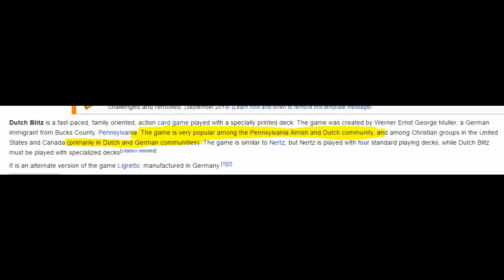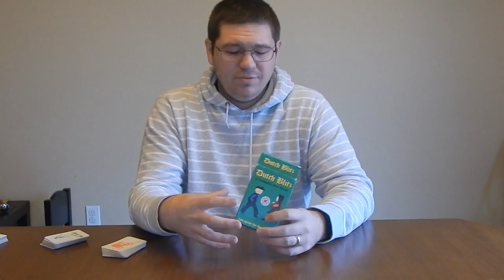Dutch Blitz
Dutch Blitz! The game that everyone's played. Right? Or is that just my misunderstanding? Either way, Dutch Blitz is an often overlooked game in the board game hobby, which is a real shame. It offers the kind of play that's infuriating, exhilarating and fun. usually. The people that teach you this game will win. a lot. but it doesn't take long to catch on and it's an absolute blast when you do.